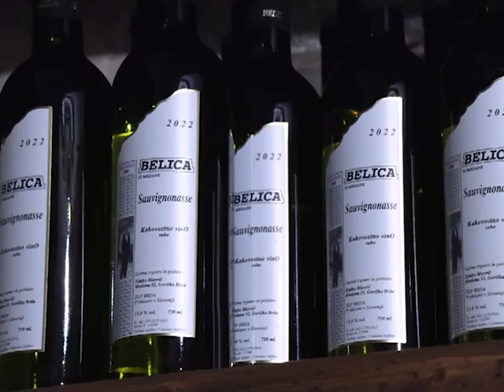Sapori di Slovenia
Belica - Medana